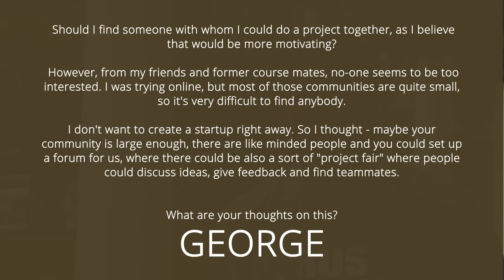How To Find The Perfect Partner For A Side Project?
Want To Accomplish Your Goals? Become A Finisher!

Starting a side project can be challenging. It involves a lot of different things: time, courage, determination, motivation, action, money, etc...

All of this can scare most people and this is why so any developers drop their side projects after a few months.

This is why you should consider the idea of having someone to help you, which means, a partner to help you with your side projects.

How do you find the perfect partner for a side project? Watch this video and find out!